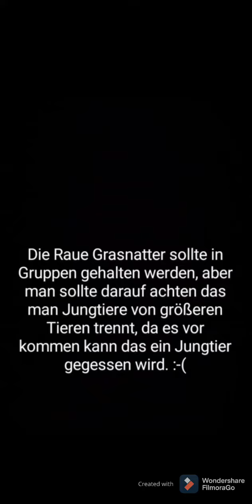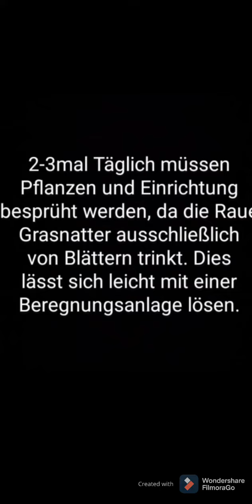Raue Grasnatter 🐍 Alternative zur Mäuse fressenden Schlange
Ich stelle euch heute die Raue Grasnatter vor. Viel Spaß beim anschauen!